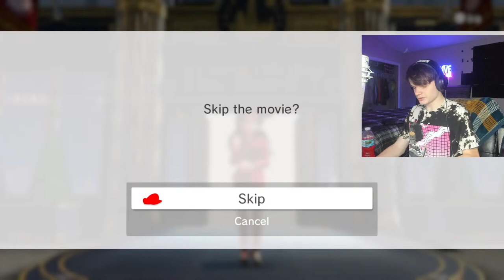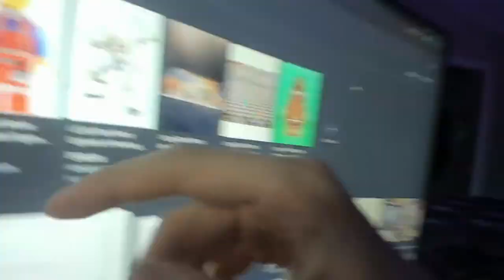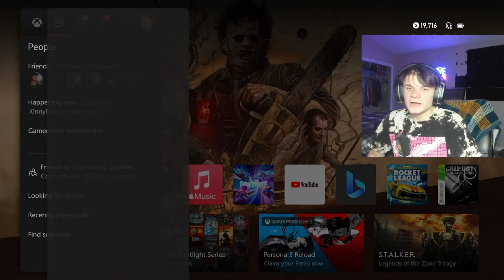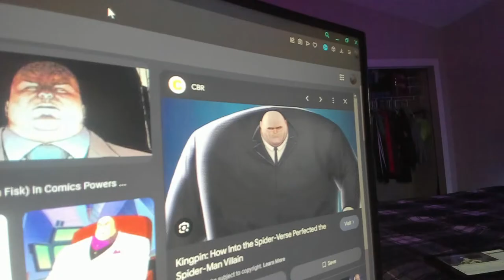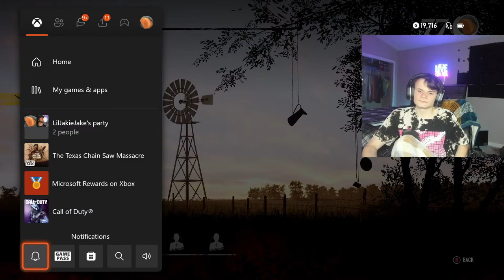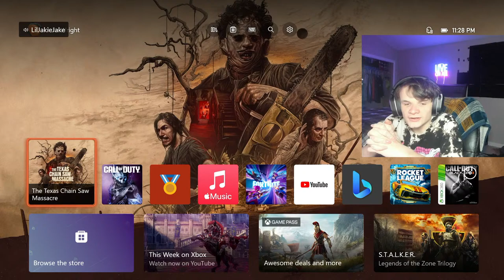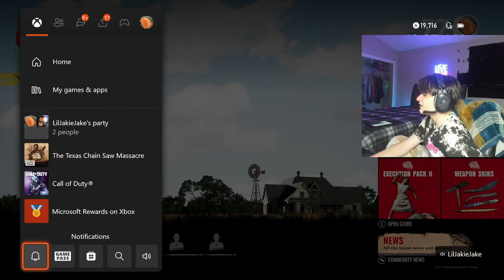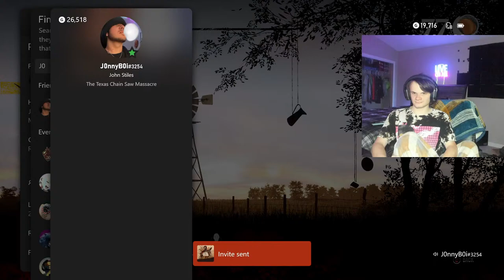GRINDING THE MOST WILD GAME EVER MADE.. MARIO, TEXAS CHAINSAW AND MORE LIVE